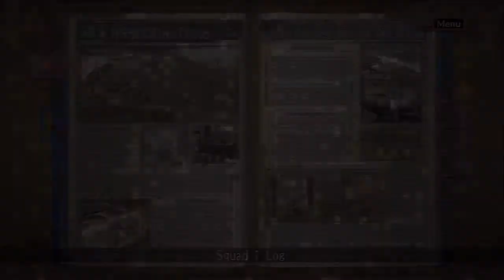Let's Play Valkyria Chronicles[Deutsch] Ep.26 - Skirmish 2,Wendy räumt ab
Zurück zum Schauplatz unserer ersten Mission,nur diesmal besser ^^.

Let's Play Valkyria Chronicles[Deutsch] - Episode 26 - Skirmish 2 Wendy räumt ab
Sprache:Japanischer Audio, Englische Texte, Deutsches Kommentar o_O
Blind:Nein
Schwierigkeitsgrad:Normal
Sonstiges:/

Valkyria Chronicles
Ein Spiel von Sega
Plattform:PS3
Genre:RPG-Third-person-tactic-shooter